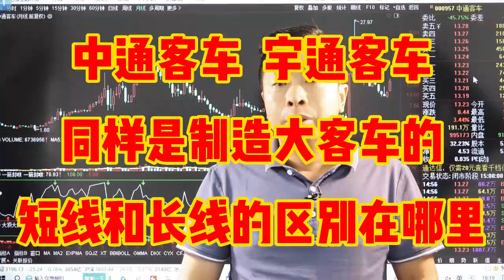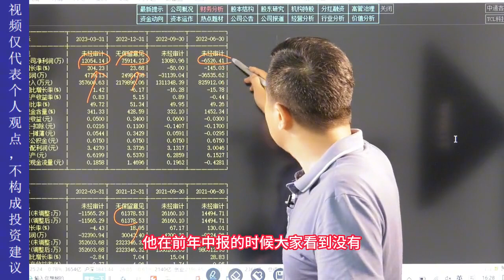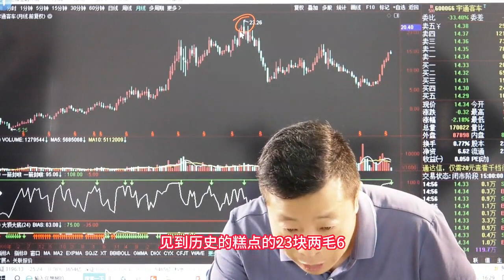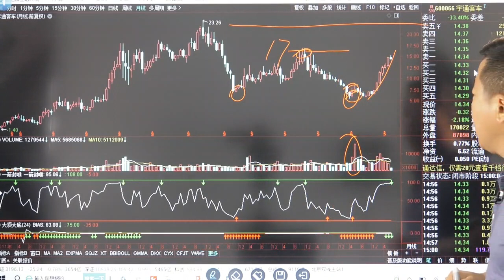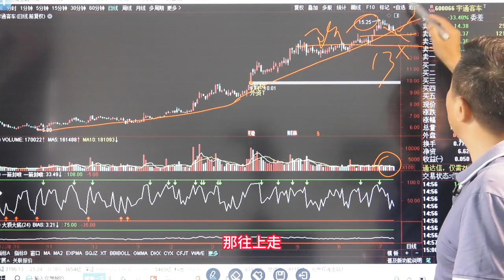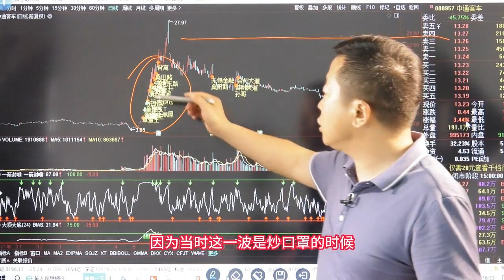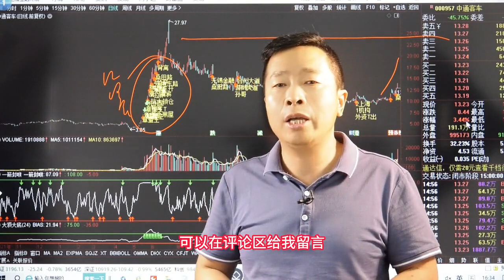中通客车—宇通客车，同样是造大客车的，短线和长线的区别在哪里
职业投资人，擅长大盘解析及实战技术。 “老金讲盘”仅此一个头条平台账号，但凡出现冒充者，谨防上当受骗！中通客车—宇通客车，同样是制造大客车的，短线和长线的区别在哪里